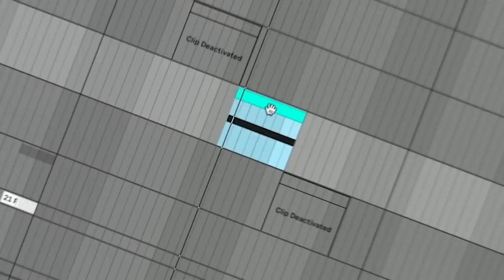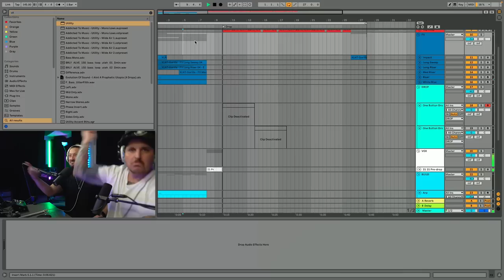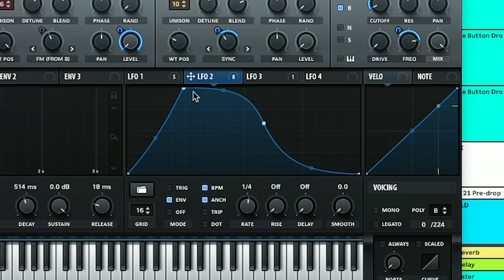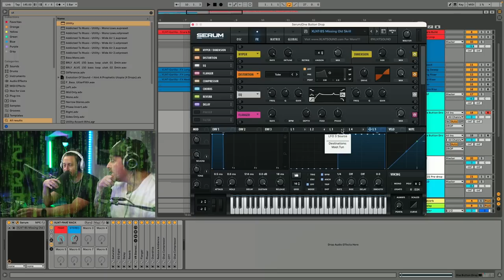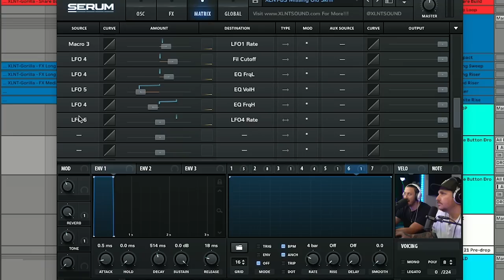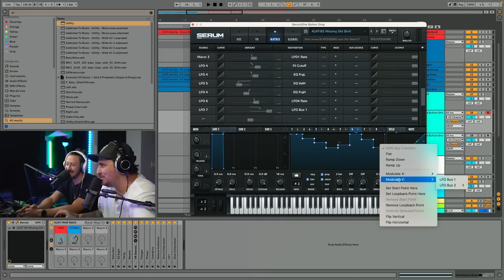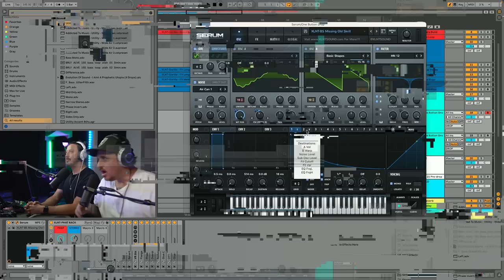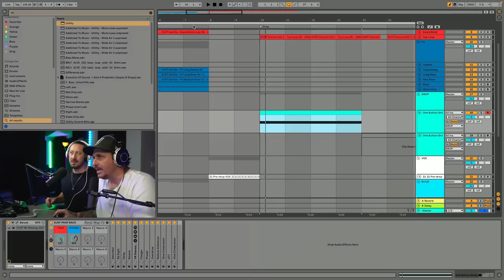Serum God Mode UNLOCKED! The ONE note DROP 🤫 [FREE DOWNLOAD]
We are back with a banger of a video XLNT Fam!

Today we are showing you how to hack your Serum into making an ENTIRE drop using just one note. We go in depth utilizing every LFO to create crazy sequences and show how we broke serum.

- OUR BRAND NEW SERUM PACK DROPS ONLY VOL. 3 - IS OUT NOW!
We are so excited to tell you all about our new breakthrough we have discovered using Serum...
We figured out how to give YOU a full drop in only ONE SINGLE Serum Preset! These one button drops have multiple sounds, variations & sequences for you play around with and get some ideas flowing! You can hold down one note on your keyboard and let SERUM DO THE WORK! It is so insane and fun to play with!
Grab Drops Only Vol. 3 down below!
P.S.
If you just want crazy drop sounds… we have you covered and have a ton in there as well 😎 We are really proud of this preset pack and can’t wait to share it with you all!

🦍 Gorilla & Redacted / Project File Bundle 🤫
Use code "XLNTBUNDLE" for Bundle Deal!

⭐️ #1 Sample & Preset Packs ⭐️
Use code "THEXLNTSHOW" for 10% off!

00:00 What's going on here..?
01:26 Intro
04:31 Making the One Note Drop
27:03 Final Result
27:24 Outro